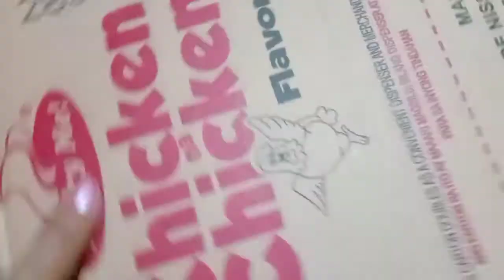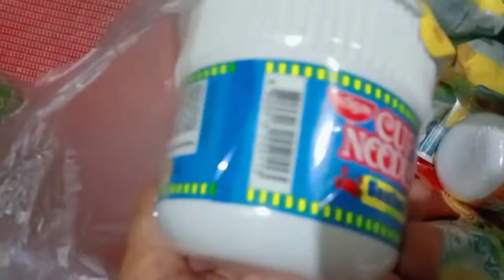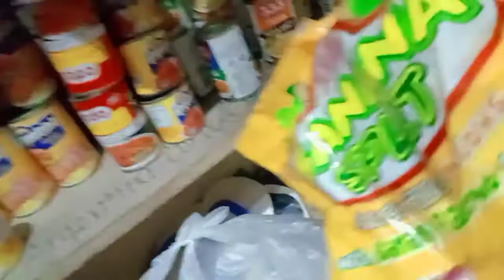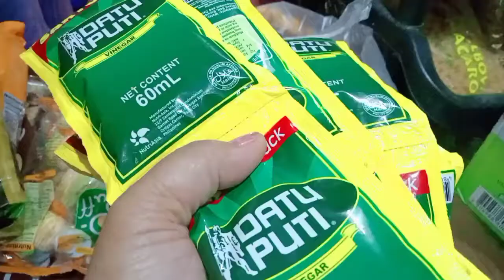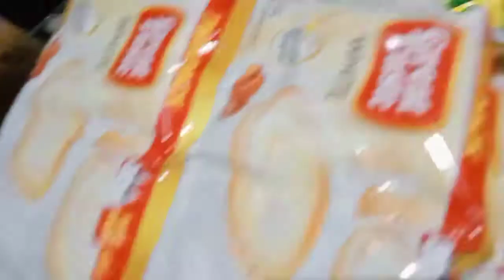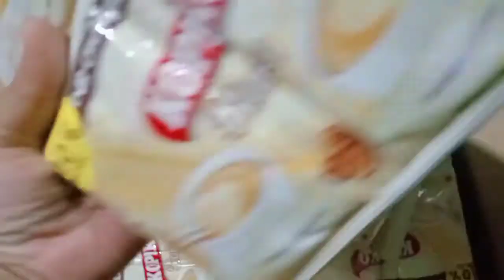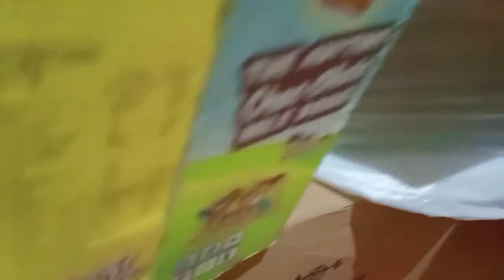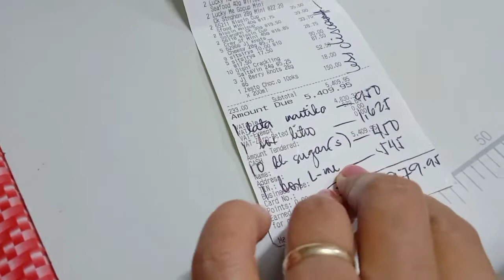Madami na ba Ang mabibili sa halagang 8.8k // Tara ,let's do unboxing Maricris G.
Gaano ba karami Ang mabibili
sa bawat grocery mo.